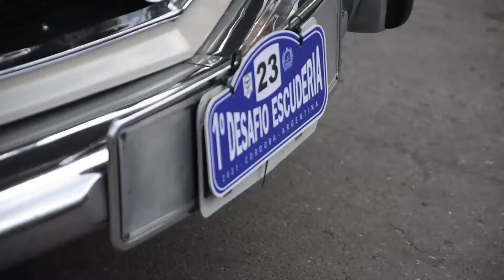ENCUENTRO DE ESCUDERIAS AUTOS CLASICOS EN VGB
GADDING ABOUT - Boost - PMOL
PMOL

ROCKABILLY MOON - Boost - PMOL
PMOL